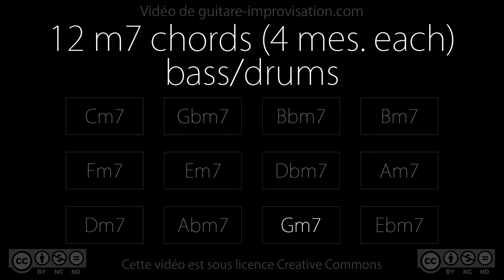12 m7 chords (4 meas. each) - bass/drums